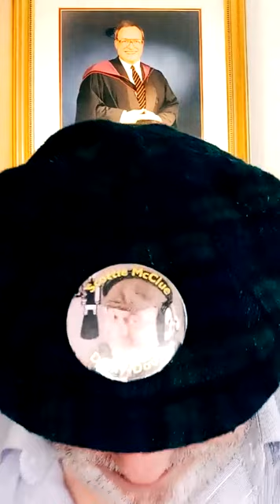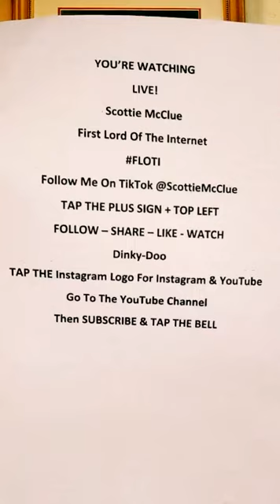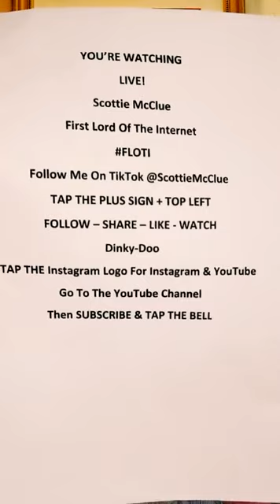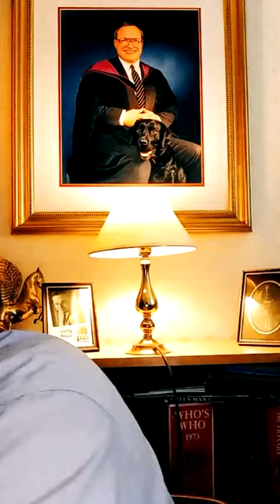SUNDAY MORNING 1 #1821